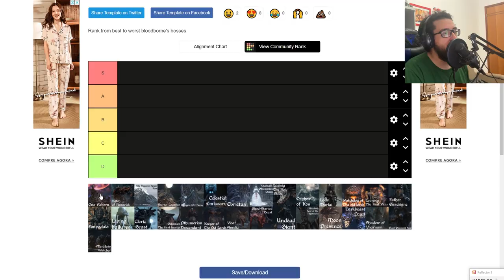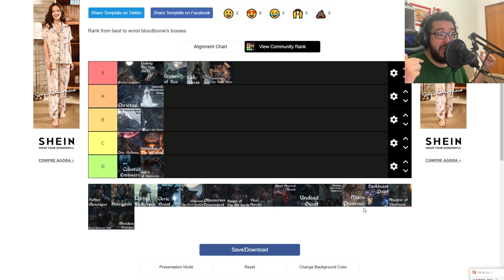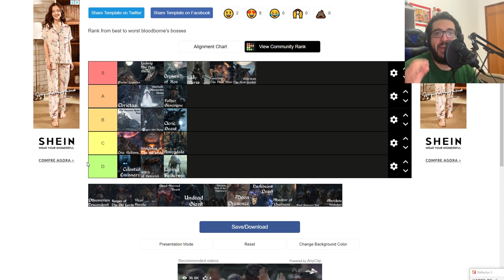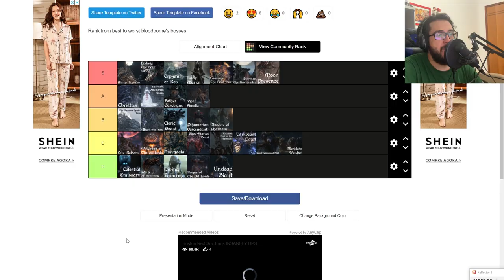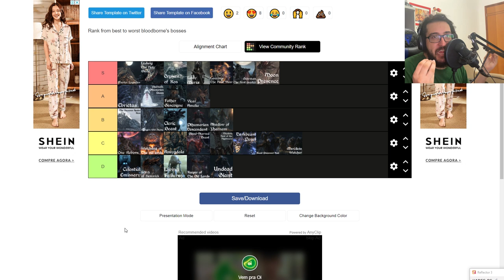Do PIOR chefe de TODOS de BLOODBORNE ao MELHOR!